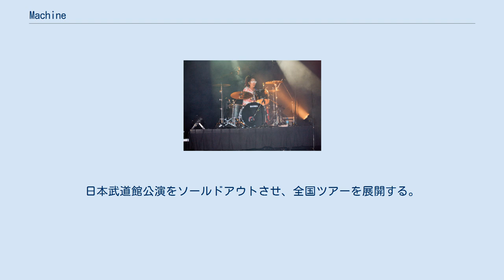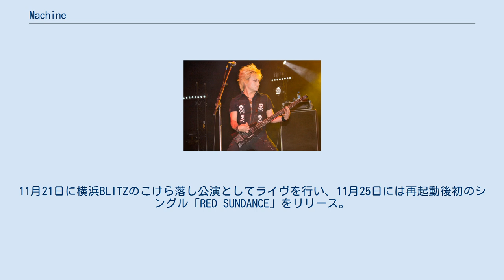Machine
machine（マシーン）は、日本のロックユニット。
1999年にPENICILLINのHAKUEIとhide with Spread BeaverのKIYOSHIにより結成された。
所属事務所はeuclid agency。
2002年に活動を休止したが、2004年から「再起動」として活動を再開。
 1999年4月21日、アルバム『captain sonic tune』、シングル「hero」、「Gravity Attack」3枚同時リリースでデビュー。
日本武道館公演をソールドアウトさせ、全国ツアーを展開する。
2002年1月にアルバム『salvation-D9』を発表して活動を休止した。
 2004年8月26日、machineの復活ライブがShibuya O-Eastで開催された。
11月21日に横浜BLITZのこけら落し公演としてライヴを行い、11月25日には再起動後初のシングル「RED SUNDANCE」をリリース。
 2005年4月、アルバム『superb』をリリースし、6月から全国ツアー「machine tour '05 LOUD ON SUPERB !」（8カ所）を開催。
 2008年7月4日、フランスで開催された「Japan Expo 2008」に出演。
 KIYOSHI。
Japan Expo 2008より。
 DEN。
 NAO。